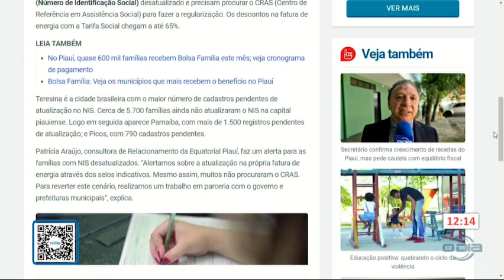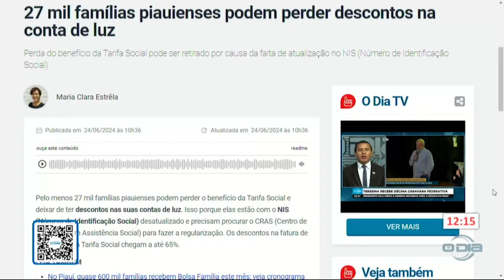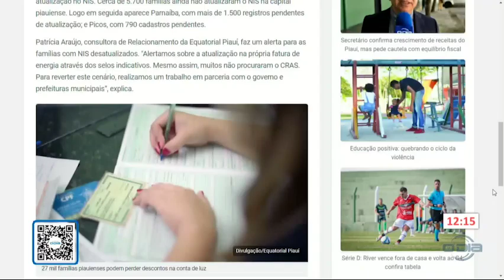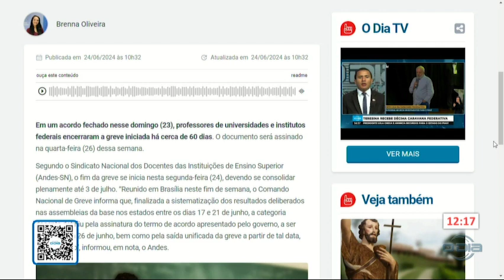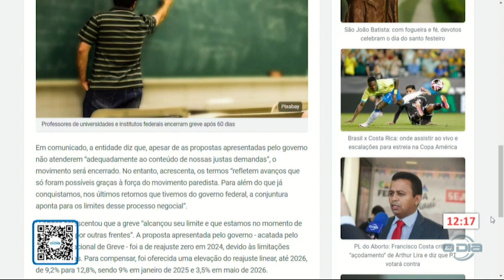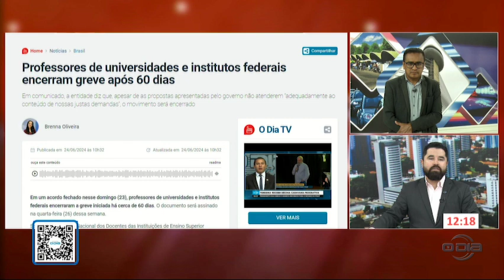Notícias do Portal O Dia no programa Rota do Dia 24 06 2024